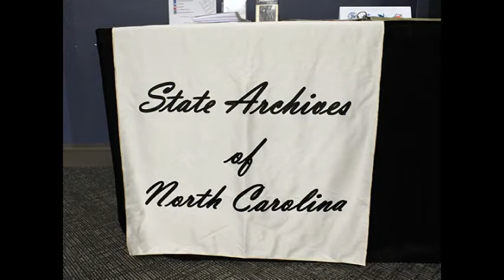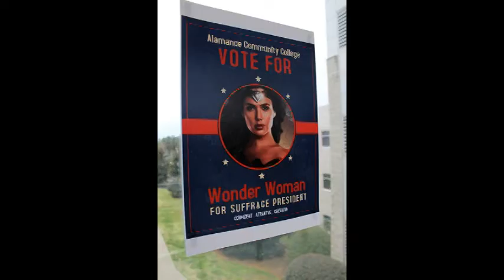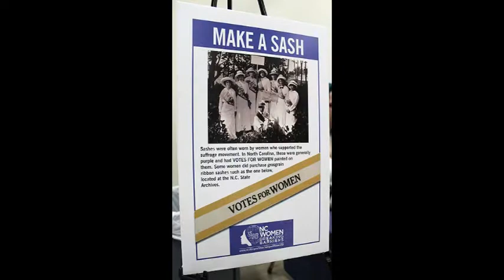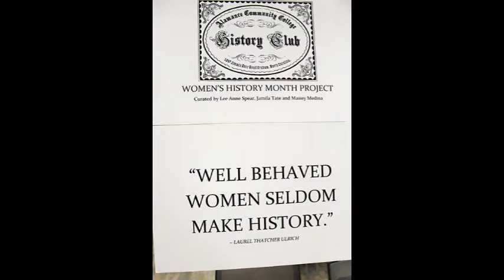Alamance Community College Celebrates Women's Suffrage Exhibit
Alamance Community College celebrated the centennial of Women's Suffrage with an interactive exhibit in March 2020.